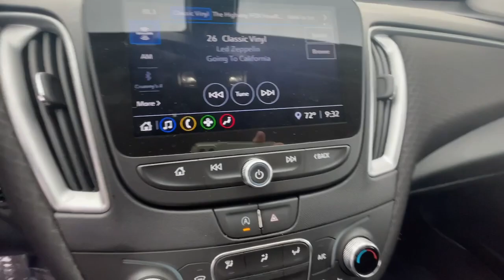2022 Chevrolet Malibu Marshfield, Springfield, Lebanon, Buffalo, Rogersville, MO 30839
Mosaic Black Metallic Used 2022 Chevrolet Malibu LT  available in Marshfield, Missouri. Servicing the Springfield, Lebanon, Buffalo, Rogersville, MO area.

Marshfield Chevrolet
14963 State Hwy 38

2022 Chevrolet Malibu LT 4D Sedan Mosaic Black Metallic **BACK-UP CAMERA**, **ONE OWNER**. 29/36 City/Highway MPG Only 15 minutes from Springfield! Welcome to Marshfield Chevrolet! Since 1926, we strive to give customers the best offers and a great deal of respect. We are family-owned and provide friendly service to customers looking for an affordable car, SUV, or truck. We also offer financing, vehicle service and accessories to Springfield, MO Chevrolet customers.